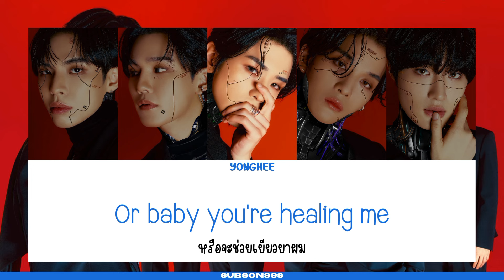[THAISUB] LOVERS OR ENEMIES - CIX (씨아이엑스)